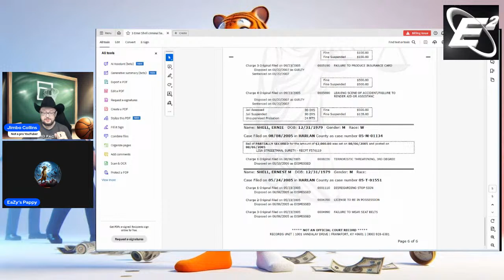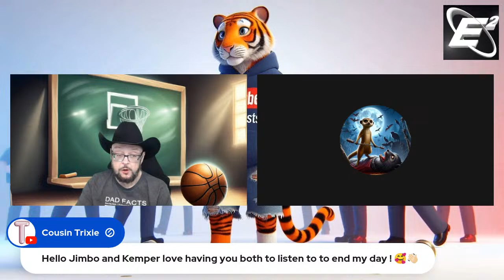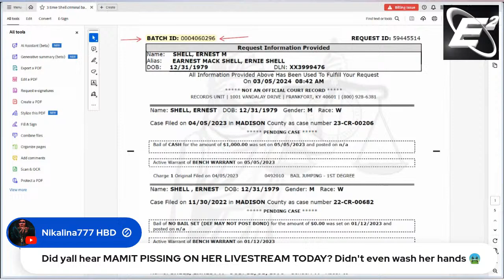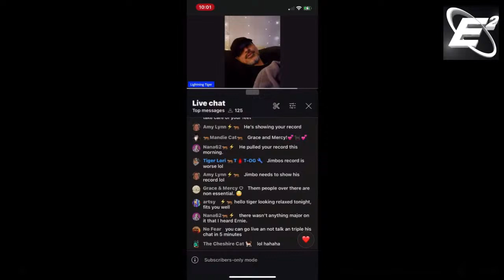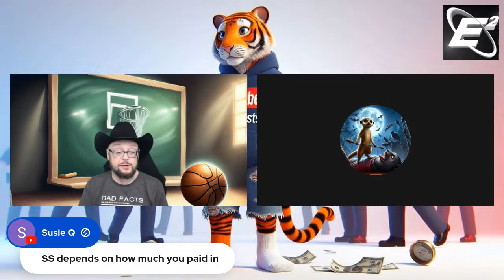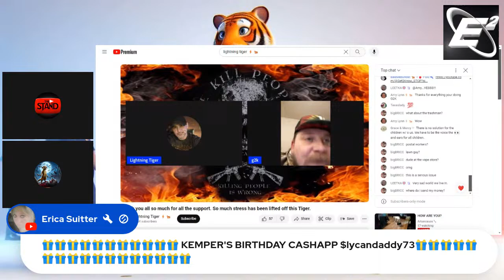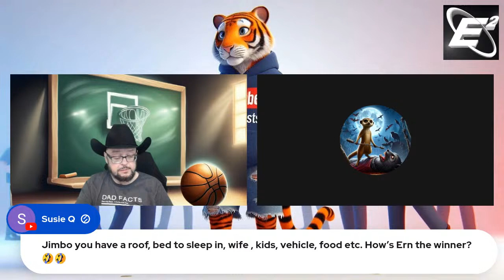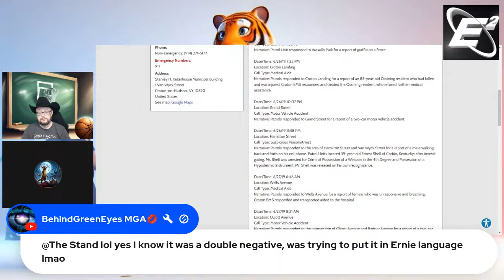Lady Justice Is Coming For You Lightning Tiger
We have documentation obtained this morning that will prove the “leader” of the LOL Tigers has been lying about his criminal record for a long time. Way back to 2005 at the very least! Deadbeat dads are welcome to stream as usual. Since it’s you full time job I feel like you using our content will help your future earnings, because you will have more child support due very soon 😉